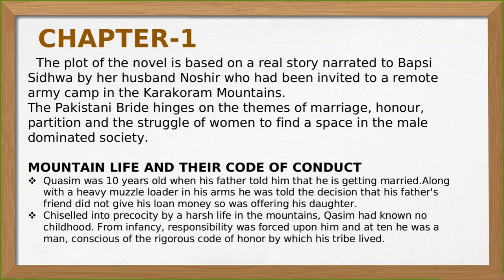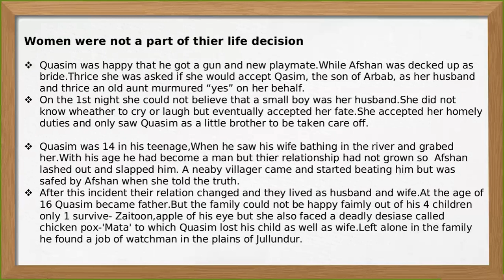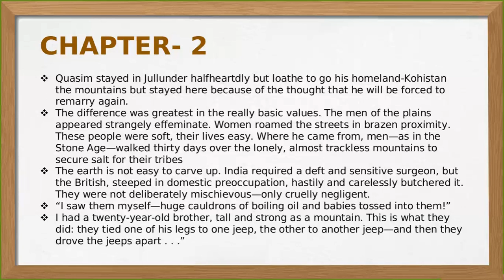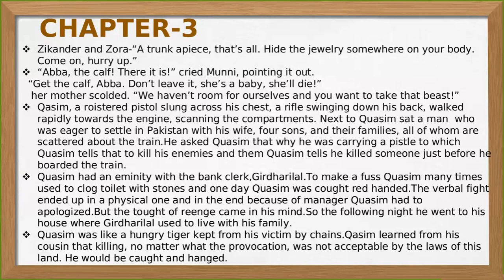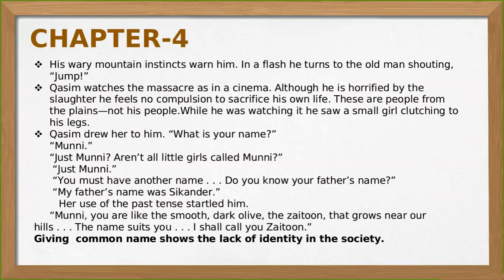The Bride [Chapter 1-4] By Bapsi Sidhwa / Brief Summary and Analysis.